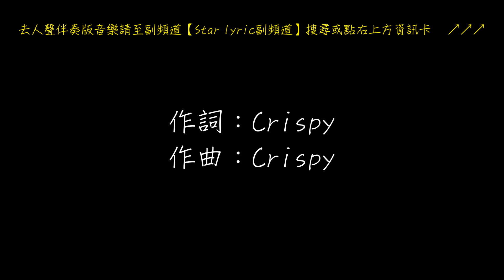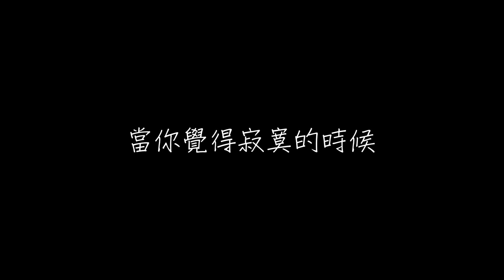脆樂團 100分 歌詞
脆樂團 100 分

作詞：Crispy
作曲：Crispy

又是一個那麼晴朗的午後
我想你一定會想要出去走走
但你知道我會怎麼說
趕快去念書

你說早上起來有一點頭痛
乖打起精神我會繼續為你加油
多喝點水把心情放鬆
然後去念書
還是要念書

當你覺得煩惱的時候
就聽聽這首歌
當你覺得寂寞的時候
那就想想我

書桌 清一清也會變的寬闊
鉛筆 握一握也會變得暖和
相信 努力就會有收穫
請你相信我 跟我一起說

我會考一百分
我會考一百分
我會考一百分
我會考一百分
我會考一百分
我會考一百分
搞不好一百多分
搞不好一百多分

今天天氣冷想要躲在被窩
心情不好就會想要鬧個彆扭
不行不行你一定要振作
開心的去念書
還是要念書

就聽聽這首歌
那就想想我

我會考一百分
我會考一百分
我會考一百分
我會考一百分
我會考一百分
我會考一百分
搞不好一百多分
搞不好一百多分

欸你今天考幾分阿？
考一百分。
是喔！我考一百多分耶！
沒關係啦！加油！